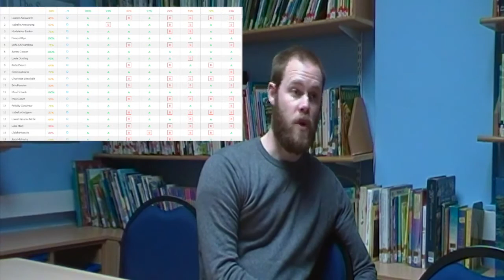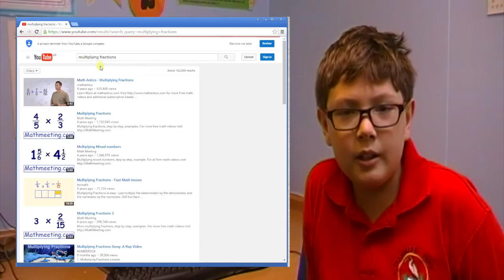Tranmere Park Primary School: 3rd Millennium Learning Award renewal video (2016)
The video here is a promotional video submission for the 3rd Millennium Learning Award. It is freely available under CC license for other schools and educators to learn from.